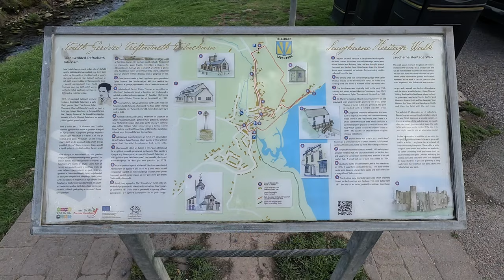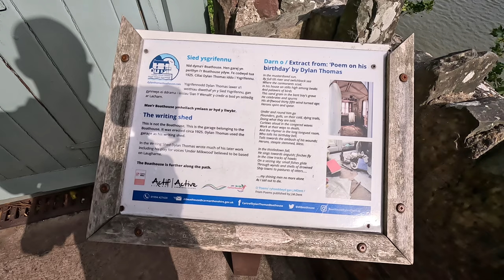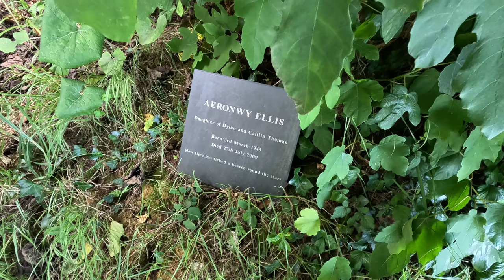Discovering the Enchanting History of Laugharne Castle & Dylan Thomas poems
Laugharne Castle is a historic castle located in the town of Laugharne, Carmarthenshire, Wales. The castle dates back to the 12th century and was originally built by the Normans. It played a significant role in the conflicts between the Welsh and English during the medieval period.

In the 16th century, Laugharne Castle underwent extensive renovations under the ownership of Sir John Perrot, making it a Tudor mansion with distinctive features. The castle later became the residence of the renowned Welsh poet and writer, Dylan Thomas, in the mid-20th century.

Today, Laugharne Castle is a popular tourist attraction and a reminder of Wales' rich history and architectural heritage. Visitors can explore the ruins, enjoy the stunning views of the estuary, and learn about the castle's fascinating past.

The Dylan Thomas Boathouse is a famous literary landmark located in Laugharne, Carmarthenshire, Wales. It is the former home of the renowned Welsh poet and writer, Dylan Thomas, and the place where he spent the last four years of his life.

The Boathouse is situated on the edge of the Taf estuary, offering picturesque views that served as inspiration for many of Thomas's works. He moved to the Boathouse in 1949 with his family, and it became a significant place where he produced some of his most famous poems and stories.

Today, the Dylan Thomas Boathouse has been converted into a museum dedicated to the life and works of the poet. Visitors can explore the house, see original memorabilia, and learn about Dylan Thomas's literary contributions and his connection to the beautiful Welsh landscape that influenced his writing.